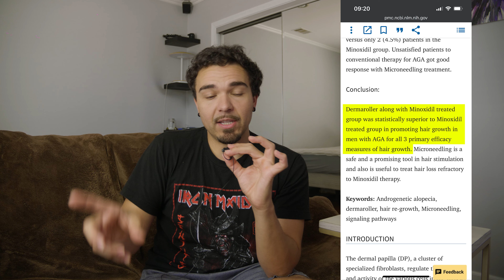Minoxidil stopped working... here's my new solution | scalp massage & Growband Pro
Other products mentioned:
Scalp massager
Derma roller for scalp
Collagen I use

Hmu with questions!